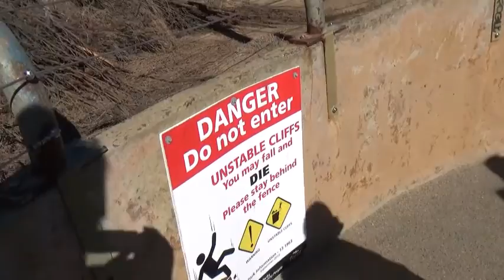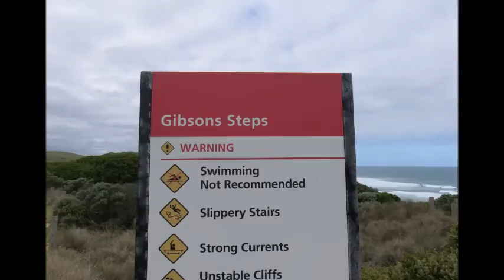Great Ocean Road with Kid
Great Ocean Road  for Kids on our Australian Road trip - Victorian Leg
Ideas for your next Family vacation with children.

vlog, blog, travel places, travel guide, places to travel, tips
australia travel places, australia travel, places in Australia